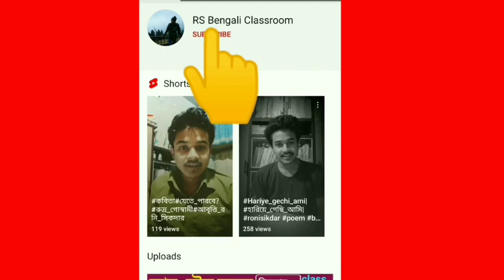class 6 bengali model activity task 2021 | part 1 | ষষ্ঠ শ্রেণি বাংলা মডেল অ্যাক্টিভিটি টাস্ক 2021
class 6 bengali model activity task 2021 | part 1

@ক্লাস 6 বাংলা(পার্ট-2), মডেল অ্যাক্টিভিটি টাস্ক,
ভিডিও লিঙ্ক:-

@ ষষ্ঠ শ্রেণির সমস্ত বিষয়ের মডেল অ্যাক্টিভিটি টাস্ক,
ভিডিও লিঙ্ক:-